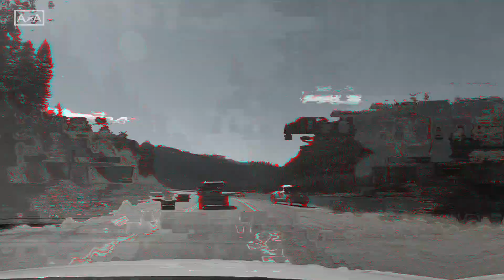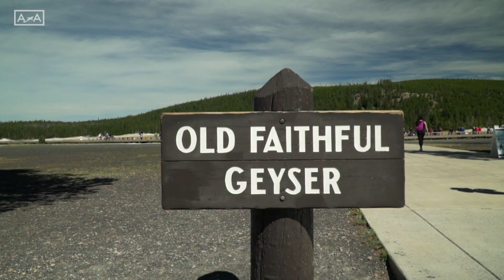YELLOWSTONE National Park | Capítulo 3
Regresamos a Yellowstone. Esta vez visitamos Lamar Valley, Old Faithfull y algunas otras cosas que nos habian quedado faltando de nuestro primer viaje.
Lamar Valley o como nosotros lo llamamos "Valle de los Bisontes" es el lugar del parque donde puedes ver las grandes manadas de este majestuoso animal.

***Si les gustan nuestros videos, quieren apoyarnos, viven en Estados Unidos y necesitan Seguro de Viaje,  lo pueden comprar directamente con nosotros en:
Somos representantes de Allianz y ante cualquier inquietud pueden contactarnos.